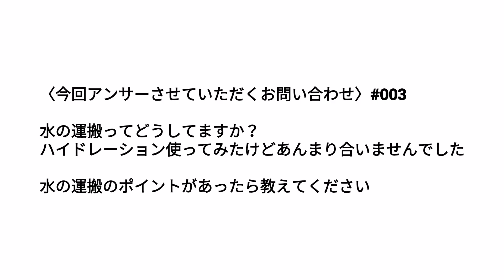【登山のQ&A】｢水の運搬の妙案｣【オンラインアウトドアショップ店員】VOL.3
🎬ひと言紹介
こんにちわ、元店員でロングトレイルハイカー、自分でアウトドアブランドはじめちゃってるアウトドアマニアのたかくらです。今回は新企画第３段です。「登山のQ&A、オンラインアウトドアショップ店員、水の運搬の妙案」を紹介させていただきます。

次回は「靴のメンテナンス」です。

こちらの企画は皆さんからお問い合わせいただいた登山とキャンプをメインとしたアウトドア関連の問い合わせに、１つずつ体験ベースで映像を織り混ぜながらアンサーさせていただくというものです。なかなか忙しいとアウトドアショップにも行けないですから、アウトドアショップに行ったテイで自分が役に立てたらなぁと思い企画しました。今回水の運搬に関して実践していてこれは役立ってますよーということをお話しました。あくまでも多数ある意見と考え方のなかのひとつでしかなく、これが絶対、ということはない世界ですので、ご意見アドバイスなどございましたら、コメント欄で交流できたら嬉しいです。自分も勉強していきたいと思っています❗最強で最高な旅人になるために💪

皆さんのスバらしい山と旅に役立つ内容をお届けして参ります。自分の活動が皆さんにとって刺激になっていましたら、幸いです。いつもGoodボタンを押していただいたり、コメント欄で交流させていただけることも嬉しく思っています。どうぞ今後とも「たかくらや」の応援よろしくお願いします😄🤝😄

🎬もくじ
0:00 山・旅
00:40 今回のお問い合わせ
00:59 妙案を提案致します
02:00 ボトル状のもののデメリット
02:25 自分がよく使ってるモノ
04:35 ハイドレーションシステムに思う事
05:30 思想的な変化がスタイルに影響した
06:20 カタダインのBEFREEオススメ
07:28 さまざまなカタチ
08:08 この企画の狙い

【オンラインアウトドアショップ店員】

一歩ずつ前進して参ります🚶‍♂️
今後も応援よろしくお願いします✌️

注意喚起のアウトドアライターもやってます。今季特に注意の「熊出没注意」。

登山の暗黙のルール
“自分のことは自分で”
ファーストエイド、大切です

ようこそ「たかくらや」へ。
「たかくらや」は登山を主としたアウトドアのYouTubeチャンネルです。

うp主のたかくらが、
①アウトドアショップ店員時代に得た知識
②メーカー本社で学んだアウトドアの歴史
③シーズンガイドを通して身に付いた技術
④海外の山旅を経て目の当たりにした世界のハイカー達の知恵や工夫（醍醐味）
を織り混ぜながら山と旅に役立つ情報を発信しています。

ぼくの夢は環太平洋火山帯を山を繋いで歩いて旅することです。日本とニュージーランドはロングトレイル含め、かなりうろつけたので、次はアラスカからパタゴニアまで歩く計画をしています。自分で作った道具で。将来的にはその『手作りロングトレイル』の様子もYouTubeを通してお届けしたいと考えています。山と旅に役立つ情報交換の場として、交流の場として機能しつつありますので、是非是非「登山」や「アウトドア」、「旅」にご興味があるようでしたらチャンネル登録🤝共に『最強の旅人』=『野営ベースのアウトドアガチ旅人』を目指しましょう。

アウトドアを手段にすることで、濃く深く安く楽しく長期的な旅が可能になります。そんな旅は“自己の外の世界”と“自己の内の世界”、両方に多くの発見をもたらします。マルセルプルーストのいう「真の発見の旅」です。豊かな遊びです。ホイジンガは「遊びが人間を規定する」といいました。世界中のハイカーたちの目は信じられないほどキラキラしていて、心が豊かで優しい。そんな人が増えたら世界がもっとよくなって、楽しくなると信じて、手段と目的のアウトドアを広めたく頑張っとります。よろしくお願いします。

🎬本国で評判！ニュージーランドのロングトレイルを３分にまとめたよ。
※オチの概念が世界に通用してよかった🤣

🎬自己紹介
こんにちわ！ハイカーのたかくらです。
アウトドアを手段とした旅を愛してます。幼少期よりアウトドア漬け
→学生時代より本格的に山にハマり
→社会人になってから更に放浪加速
→フィールド拡大
→世界へ出るため退職
→ニュージーランドで修行
→3000kmロングトレイル「テアラロア」スルーハイク
→オーストラリアで現金をすられ不良のゲイに襲われかける（2回）
→タスマニアでホームレス
→無人島で野生のウォンバットとカンガルーと生活
→アメリカ大陸に飛ぶ段になって世界がこんなことに💦
→帰国
→現在は某「家具と珈琲屋」で働かせていただきつつ、建物の屋上にキャンプ場作ったり、シーズンに山ガイドをしたり、アウトドアウェアとアウトドアギアの自作をしたり、アウトドアライターとしてき字を書いたり、ニュージーランドで取得したバリスタ国家資格の知識を活かした「神出鬼没の移動式珈琲店“野良コーヒ”」の店長もやってます。濃く、深く、楽しく、長く、安く、真の旅するなら、アウトドアが一番。これがモットーです。

※マニアックです

🎬経歴
大分県日田市に生まれ、山と川と温泉で育つ。冒険的な挑戦への憧れは幼少期から強く、世界の絶景を旅する夢の輪郭は成長と共にはっきりしていきました。アウトドアの知識と技術を身につけ、その思想哲学にも惚れ、自己を高めたいと思い、学生時代より山に傾倒。するつもりが二日酔いの日々（ｵｻｹﾊﾊﾀﾁﾆﾅｯﾃｶﾗデシタヨモチロン）。学生最後の年にスイスなどヨーロッパの山を歩く。本格的に地球に恋をする。国内最大手のアウトドアメイカーに勤め、修行。世界に出る夢を叶えるため退職。ニュージーランドのロングトレイル、テアラロアをスルーハイク。地球を愛してやまなくなる。ミルフォードトラックなどのグレイトウォークスも歩き、ビザギリギリでやむなくタスマニアへ。世界自然遺産エリアをウルトラライトにロングトレイル、さぁいよいよアメリカ大陸、カナダからチリまで歩くロングトレイルだ！を目前に、ウイルスで世界がこんな風になっちゃったので💦今は日本で準備中。開眼したミニマリストとウルトラライトの世界。そしてさらに深いアウトドアの世界。今は自宅の工業用ミシンでバックパックとタープとサコッシュ作ってます。本動画で着用してるシャツは古着屋で千円で買ったコットンの白シャツをリメイクしているものです🙏

色々質問なども受け付けていますのでTwitterやYoutubeでどうぞコメントくださいまし。
🔗hiker_takakura
🔗hiker_takakura

【ニュージーランドの3,000kmロングトレイル「テアラロア」関連記事】
※テアラロアに興味のある人は是非ご連絡ください。そして以下の記事を読み込んでください。安全度が格段にあがります！安全と健康第一ですぜ！！ネタバレがイヤな人はみない方がいいかも？
インタビューしていただいた記事